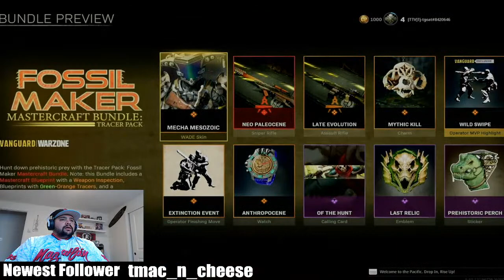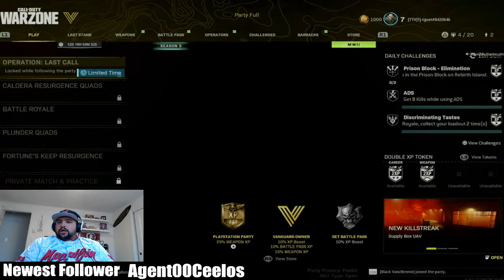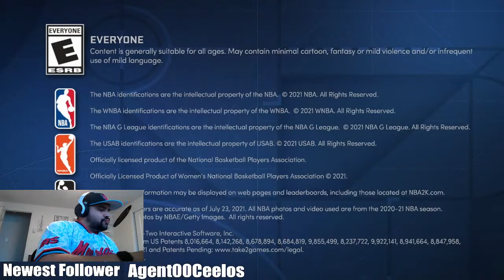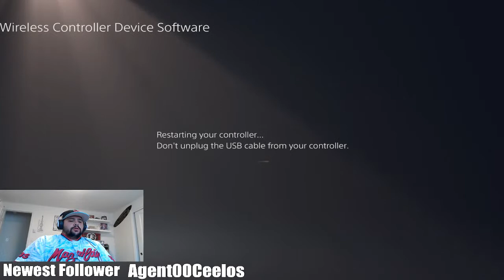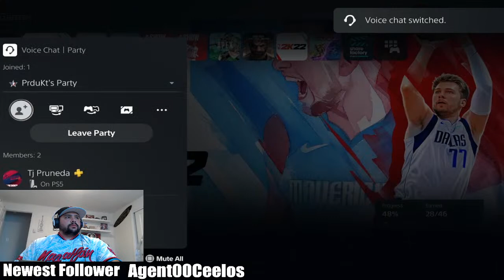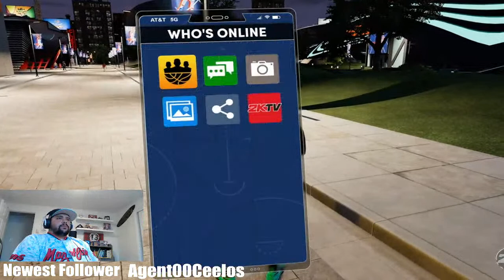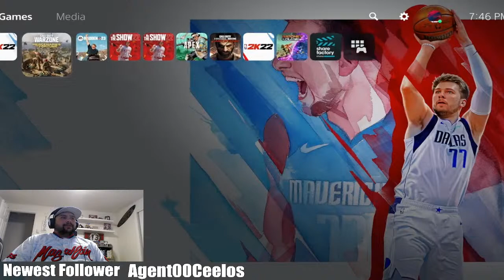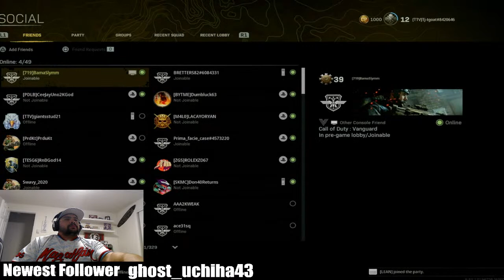Comeback Thursday!!!!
First Stream in 2 months!!!